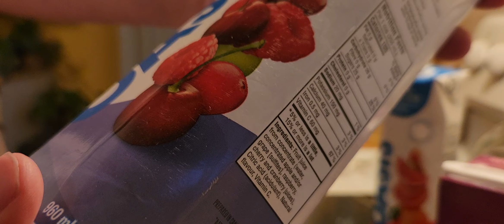Grapefruit-Rasin-Cherry-Appple Wine making.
This wine contains three different fruit juices. One is Golden Grapefruit juice, the other is Cherry, Rasberry, and Apple and the third is Apple-Grape pure juice with no preservatives.

The bottle fermentation bottle was cleaned with soap and water and rinsed with HOT water 9-10 times to be extra careful about pathogens.

1 Cup or 454 g of white sugar turned and crushed to get fine sugar was used. A note if you add more than 1 cup of sugar your yeast may be shocked and there may be too much sugar. My cranberry wine had those issues - too much sugar 2 cups of sugar was overkill.

Keep it at 1 Cup of white sugar. As usual, the content is kept at 14 degrees C before making the wine, and the fruit juices are shaken up to increase oxygen to the Yeast. This is very important.

I have a special thermometer (Alcohol probe) that I will use for part 2 measuring the alcohol content. This will take 2 to 4 months to do.

That is why the Alcohol content would be Zero if I measured it with this special Alcohol probe. The increased acidity of the grapefruit juice may increase the amount of alcohol made.